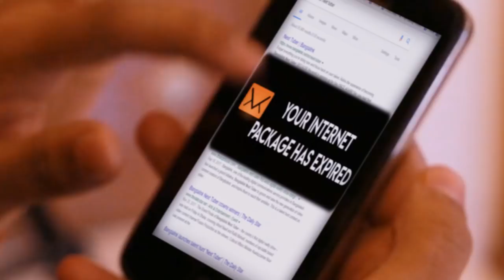Banglalink "AMAR OFFER" (Online Commercial) | Fusion Productions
ইন্টারনেটের ডাটা নিয়ে ঝামেলায় সময় নষ্ট আর হবে না! থাকবে না এই নিয়ে কোনো দুশ্চিন্তা! আছে বাংলালিংক-এর আমার অফার! *৮৮৮# ডায়াল করে পেয়ে যান নিজের মনের মত ডাটা অফার আর সাথে ৮০% বোনাস!